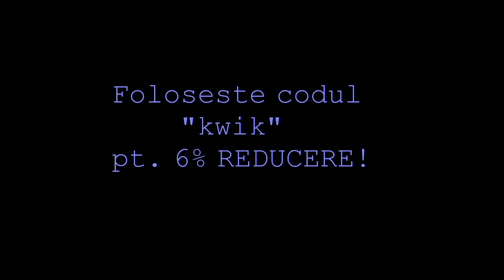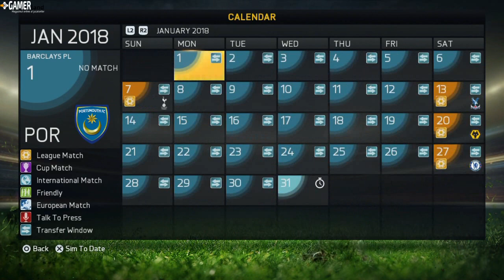FIFA 15 | Portsmouth Road To Glory | Ep.66 - Cole vs Chelsea Runda 2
Program de postare:
Luni:FIFA 15 CM + WWE 2k15 My Career
Marti:WWE 2k15 NXT + FIFA 15 UT Random
Miercuri:FIFA 15 CM
Joi:WWE 2k15 My Career + The last of Us
Vineri:FIFA 15 UT Random + The Last of Us
Sambata:FIFA 15 CM + video random(uneori)
Duminica:FIFA 15 CM + WWE 2k15 NXT